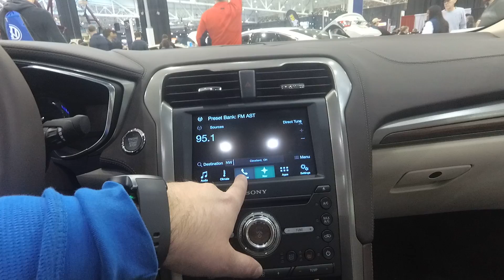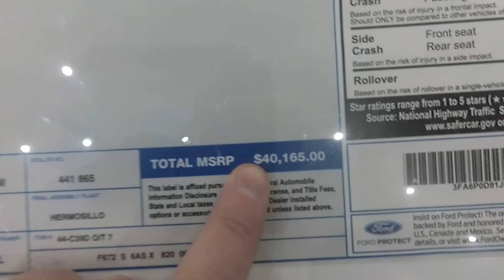Cleveland auto show, For Fusion sedan 2018